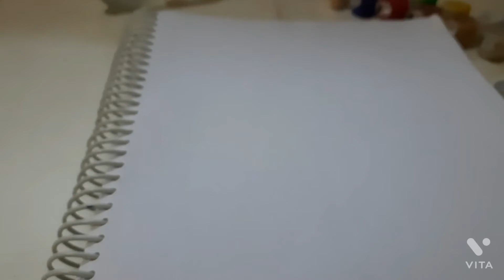easy water colour painting 🎨🖼 ||old street blue door